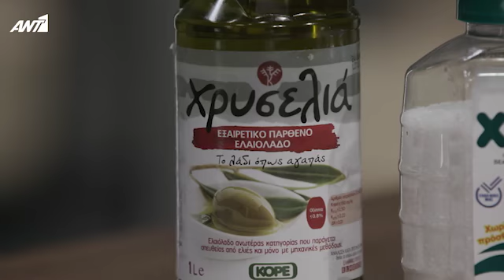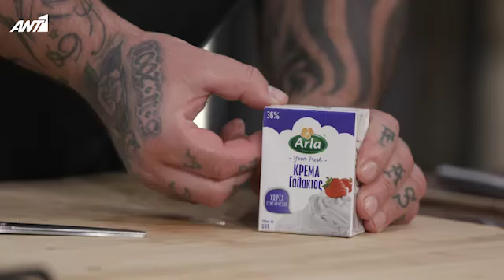Μοσχάρι στρογκανοφ με πουρέ σελινόριζας 🥩 | «ΓΕΙΤΟΝΙΕΣ ΣΤΟ ΠΙΑΤΟ»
Μια νέα εκπομπή μαγειρικής με τίτλο «Γειτονιές στο πιάτο» έρχεται στον Αντ1 το Σάββατο 28 Νοεμβρίου στις 15.00 και κάθε Σαββατοκύριακο με παρουσιαστή τον Δημήτρη Σκαρμούτσο.

Ο Δημήτρης επιστρέφει στον ΑΝΤ1  και αυτήν τη φορά παίρνει τους δρόμους με διάθεση να μας κάνει να ξαναγνωρίσουμε… γαστρονομικά τις γειτονιές που ζούμε.

Σε κάθε επεισόδιο της εκπομπής, ο σεφ επισκέπτεται μια γειτονιά της Αθήνας. Εκεί, κάνει στάσεις σε στέκια με ιστορική αξία για την εξέλιξη της γαστρονομίας στην πόλη, αλλά και στη χώρα, μέρη με σαφή ή ιδιαίτερη γαστρονομική ταυτότητα, που αποτελούν ορόσημα για την κάθε γειτονιά: παλιοί φούρνοι, εστιατόρια με Χρυσούς Σκούφους, μαγειρεία που προσφέρουν την ίδια γεύση από γενιά σε γενιά κ.ά.

Συναντάει τους chef, τους μάγειρες, τους ιδιοκτήτες και μέσα από μια χαλαρή συζήτηση, μαθαίνει την ιστορία της επιχείρησης αλλά και τη δική τους προσωπική πορεία σε σχέση με το φαγητό και τη μαγειρική. Η προσέγγιση είναι σαφώς ανθρωποκεντρική, χωρίς ωστόσο να λείπει η συζήτηση γύρω από το μενού και την κουζίνα που «υπηρετεί» το κάθε μαγαζί ή chef. Ο Δημήτρης θα ξεδιπλώνει σε κάθε επεισόδιο μια καινούργια ιστορία.

Στο επίκεντρο θα είναι πάντα οι γειτονιές, οι άνθρωποι και οι γεύσεις που θα συναντάει. Μέσα από τις «στάσεις» του, θα πάρει ιδέες και θα εμπνευστεί για να φτιάξει τα δικά του πιάτα. Τέλος, κάθε φορά θα φτιάχνει δύο δικές του συνταγές, έχοντας πάρει στοιχεία από τους ανθρώπους που συνάντησε, τις ιστορίες και τις συνταγές τους, προσθέτοντας παράλληλα τη δική του «πινελιά» και υπογραφή.

Συντελεστές:
Executive producer: Μαριλένα Χαραλαμποπούλου

Σκηνοθεσία: Πάνος Γεωργίου
Project manager: Ελένη Μερκάτη
Αρχισυνταξία: Μαργαρίτα Αργυροπούλου
Διεύθυνση παραγωγής: Στέλιος Ανθρακόπουλος
Εκτέλεση παραγωγής: FOSS PRODUCTIONS A.E

Χριστουγεννιάτικος κορμός 🎄✍🏻🤤👨🏻‍🍳 | «ΓΕΙΤΟΝΙΕΣ ΣΤΟ ΠΙΑΤΟ»